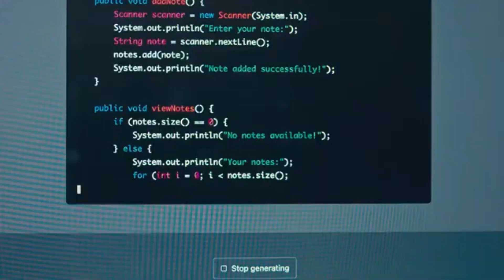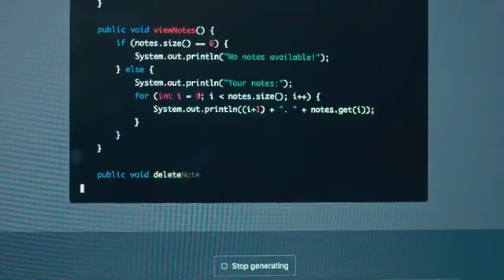Real vs Fake Images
how to check the real and fake images.